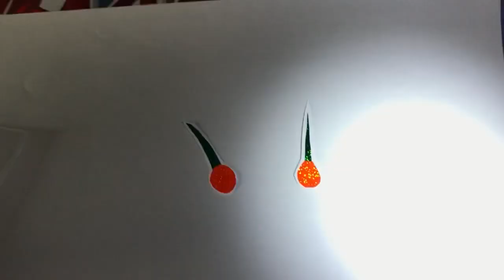Chiltepins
Glitter style